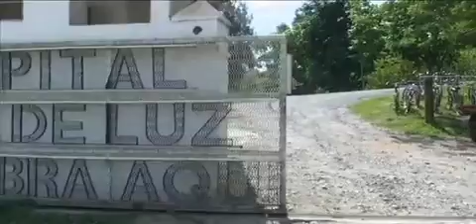Wrestling Feature - Peter Ferrara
Senior wrestler, Peter Ferrara, took a much different approach to his 2008 summer break.